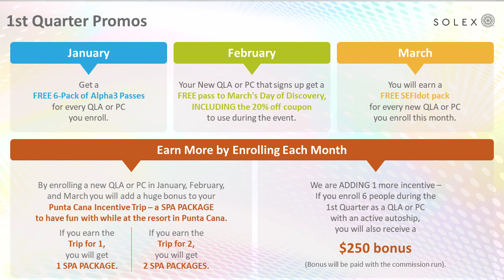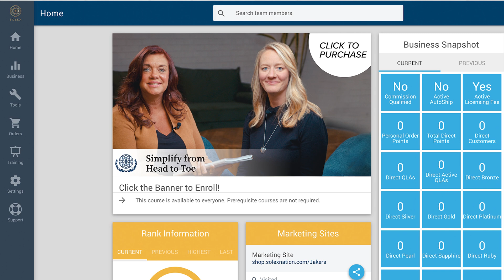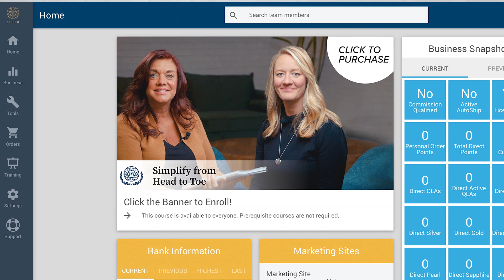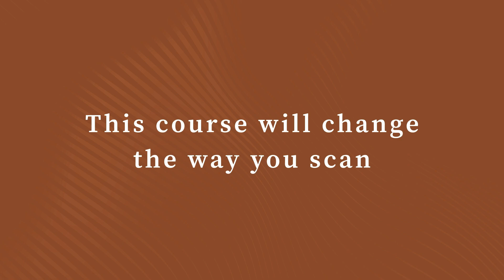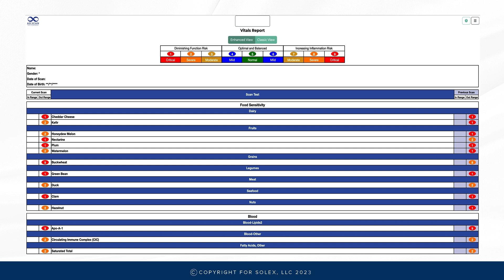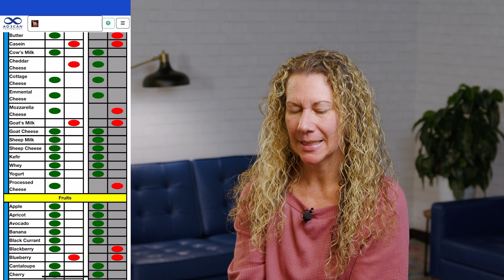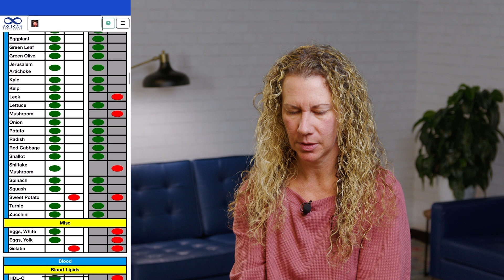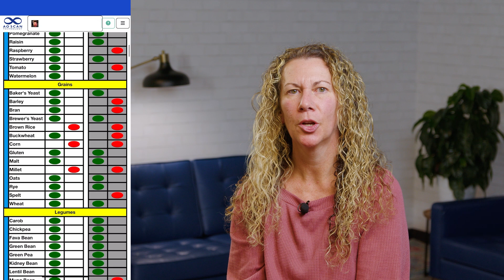Becky Coots-Kimbley: Food Sensitivities and Tips to Understand the Reports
Purchase Solex University's Newest Course: Simplify from Head to Toe! Available on Friday February 3rd.

0:12 February QLA Incentive
1:10 Virtual DoD Info
1:40 Biggest Team Get-Together Contest
2:00 Platinum Leadership Event June 15-18
2:45 NEW Course Announcement
3:31 Top Enrollers Jan 23-29th
4:43 What Are Your Questions/Comments for Alice Jerahian (Homeopathy)?
9:38 Simplify From Head to Toe
13:56 Food Sensitivities with Becky Coots-Kimbley
30:06 What Did You Learn About Food Sensitivities?